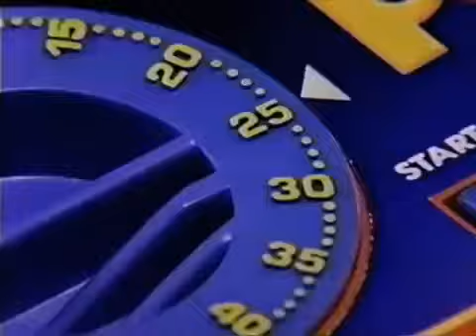Perfection Ad - Pop Goes Perfection 2 (1989)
As I uploaded the 1996 short ad (by mistake) last night, here is the 1989 short ad